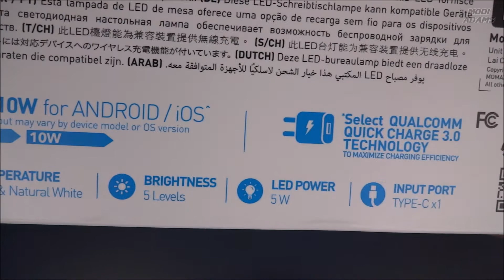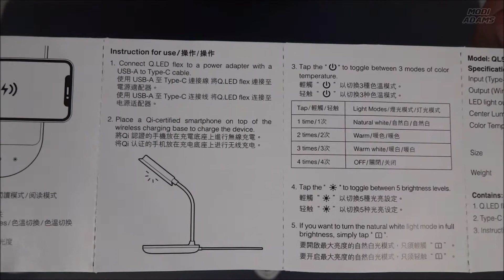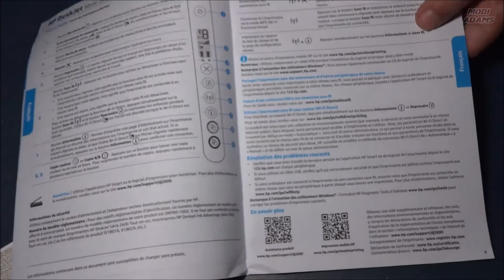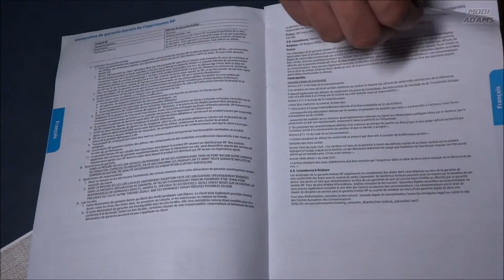MOMAX Q.LED flex Desk Lamp Unboxing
A simple unboxing for one of the best Qi-enabled desk lamps out there by MOMAX.
- USB-C input.
- 10W Wireless charging.
- Touch panel.
- 5 Stages lighting.
- Flexible arm for easy adjustment.
- Reading mode.